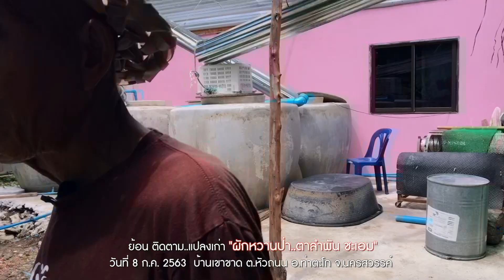ย้อน-ติดตาม..แปลงเก่า "ผักหวานป่า..ตาลำพัน ชะเอม"//สามอาชีพฯ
ย้อน-ติดตาม..แปลงเก่า "ผักหวานป่า..ตาลำพัน ชะเอม" มาชมแปลงเก่าที่ปลูกผักหวานป่าและผักพื้นบ้านของตาลำพัน มีหลายแปลง ปลูกเป็นรูปเป็นร่างเสร็จ ก็ยกให้ลูกๆดูแลต่อ วันที่ 8 ก.ค. 2563 บ้านเขาขาด ต.หัวถนน อ.ท่าตะโก จ.นครสวรรค์
***ขอรำลึกถึง คุณตาลำพัน(สวนสุข) ชะเอม ท่านได้จากพวกเราไปแล้วเมื่อ วันที่ 19 พ.ย.2565  ขอกราบขอบคุณ คุณตาลำพัน ที่ถ่ายทอดองค์ความรู้ จากประสบการณ์ ให้กับลูกหลานและประชาชนทั่วไปได้ไปใชัในการดำเนินชีวิต กราบขอบพระคุณครับ

"สามอาชีพเพื่อมนุษยชาติ" 1.กสิกรรมไร้สารพิษ(สร้างอาหารที่ปลอดภัยไร้สารพิษ) 2.ปุ๋ยสะอาด(ผลิตปุ๋ยอินทรีย์ที่เป็นมิตรกับคนสัตว์สิ่งแวดล้อม) 3.ขยะวิทยา(จัดการขยะอย่างมีระบบ มีรายได้และลดโลกร้อน)